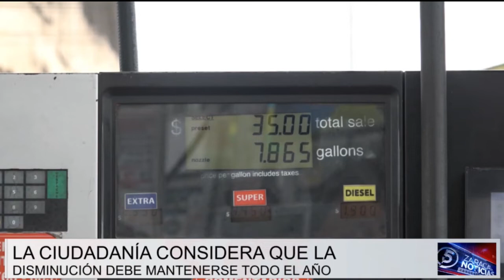Se redujo el precio de las gasolinas Súper y Ecoplus | Noticias | Zaracay TV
Desde este 12 de enero hasta el 11 de febrero se redujo el precio de las gasolinas Súper y Ecoplus que no cuentan con un subsidio por parte del Gobierno. Los precios referenciales se establecieron en $3,98 el galón de la Súper y en $3,08 el galón de la ecoplus. Sin embargo, el costo de estos combustibles puede variar dependiendo de las estaciones de servicio.